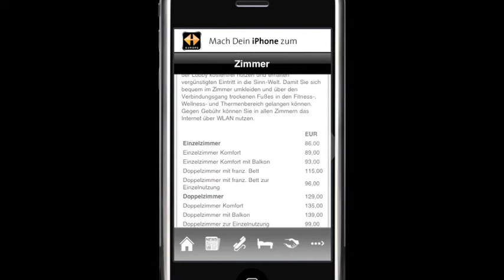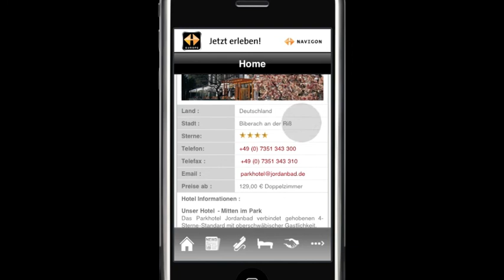Parkhotel Jordanbad iPhone App powered by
visit us to get an App for your hotel!